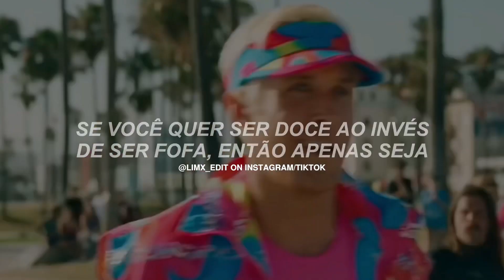Ava Max - Choose Your Fighter (Tradução/Legendado) [From Barbie The Movie]